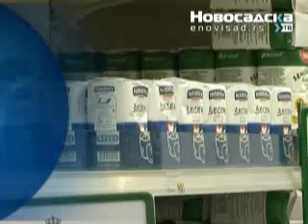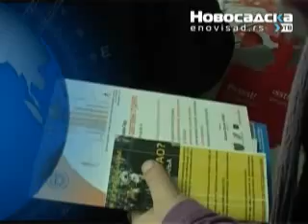Vesti 7 mart 2011